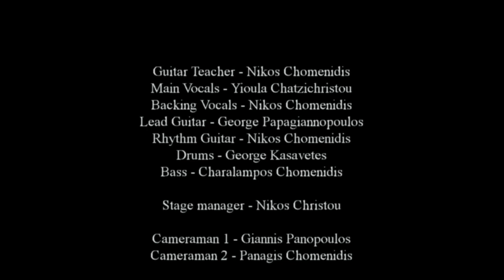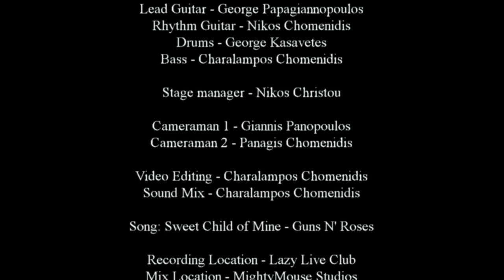George Papagiannopoulos performing " Sweet Child of Mine "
Ο Γιώργος Παπαγιαννόπουλος, στη συναυλία μαθητών του Νίκου Χωμενίδη,  παίζει το κομμάτι " Sweet child of mine "

Κιθάρα -Γιώργος Παπαγιαννόπουλος
Κιθάρα - Νίκος Χωμενίδης
Φωνητικά - Γιούλα Χατζηχρήστου
Φωνητικά- Νίκος Χωμενίδης
Μπάσσο - Χαράλαμπος Χωμενίδης
Ντραμς - Γιώργος Κασαβέτης

Lazy Live Club

Μάρτιος 2014